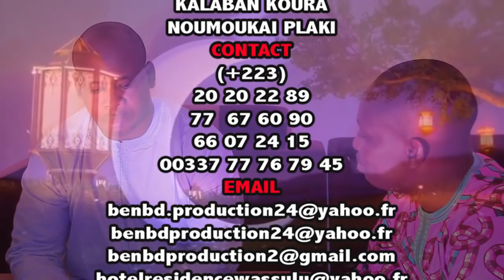MAMOU LELENTA L'HOMME QUI A LA SOLUTION POUR VOUS DANS LA SOLUTION POUR TOUTS VOS PROBLÈMES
INTERVIEW DE L'HOMME QUI A LA SOLUTION POUR VOUS DANS TOUT VOS PROBLEMES ET LA DEMONSTRATION DU POUVOIR ET CES SAVOIRS DE MAMOU LELENTA ( BOSSO MORY ) avec FAMORO dans Sa PHARMACOPÉE Le meilleur MARABOUT du Mali qui travail en toute vérité avec sincérité avec ces patients, Bosso Mory Mamou Lelenta viens d'une très grande famille Marabout Bosso de Ségou qui est très très renommé dans la région et au Mali et aujourd'hui avec leurs pouvoirs de biens faite ils sont reconnus partout dans le monde entier grace à l'enfant produise Mamou Lelenta ( Bosso Mory ) pour la vrais solution à tout vos problèmes par tout dans le monde entier contacts du grand Marabou: 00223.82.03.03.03 / 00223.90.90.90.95 Pour la Démonstration et Pouvoir de Mamou Lelenta le Bosso Mory pour vous les fans . avec le soutiens et la communication de son Label Universel BEN BD PRODUCTION INTERNATIONALE contacts: 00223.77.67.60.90 ou 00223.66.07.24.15 ou 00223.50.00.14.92 internationale: 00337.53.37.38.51 par E-mail: /